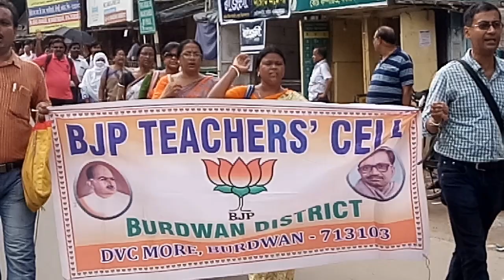বিজেপি টিচার্স সেল এর ডেপুটেশন বিভিন্ন দাবিতে